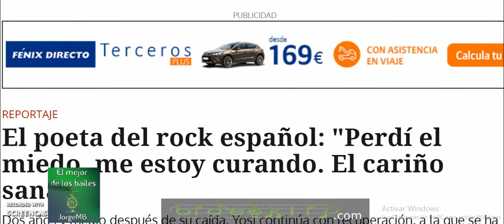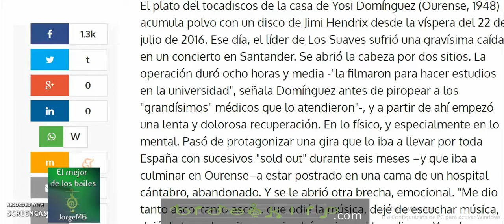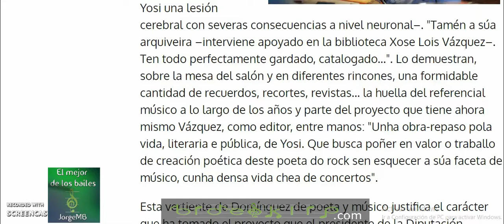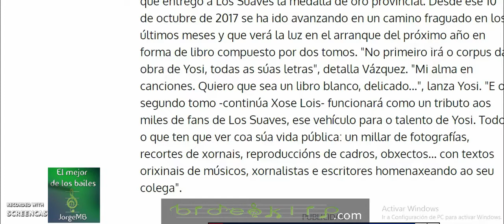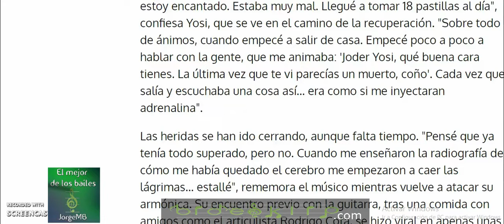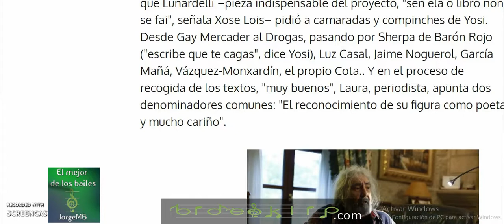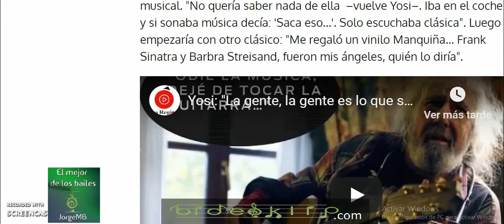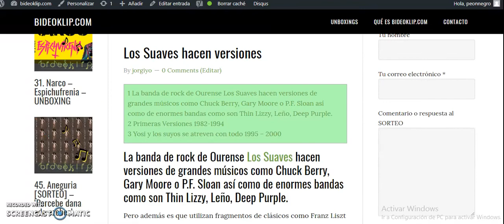56. Yosi (Los Suaves) sacará un libro en 2019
Desde su accidente en Julio de 2016 en Santander a lo largo de un concierto de Los Suaves hemos visto a Yosi en muy contadas ocasiones.

Ahora, por fín, gracias a un reportaje en La Región de Ourense sabemos nuevas cosas sobre Yosi de primera mano.

Gracias al trabajo de Xose Lois Vázquez y Laura Lunardelli, periodista y pareja de Yosi en 2019 verá la luz un libro dividido en dos tomos.
El primero estará compuesto por todas las canciones compuestas por Yosi, Mi alma en canciones.

El segundo tomo vendrá compuesto por fotos, recortes de prensa y textos de otros artistas.